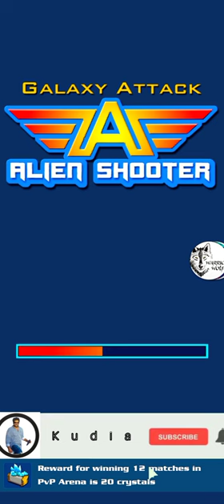Pvp Champion League galaxy attack alien shooter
Galaxy Attack: Alien Shooter | PVP Mode | 1 vs 1 | Champion League| By Kudia

Galaxy Attack - Alien Shooter Game is now available on Android and IOS, you can download through Google Playstore or Apple Store.

y

shooting game attacco galassia sparatutto alieno attaque de la galaxie tireur de l'extraterrestre Galactic Alien Ataque Galactic GalaxyAttack, AlienShooter 은하계 공격, 銀河の攻撃 エイリアンシューター 외계인 사수 PvP Arena Alien Shooter

alien shooter hack alien shooter hack 2023 alien shooter game alien shooter mod apk

alien shooting shooter alien alien shooter speedrun alien shooter revisited alien shooter 1 + 2 themes alien shooter 1 zombie shooter galactic alien ataque galactic alien shooter 2 revisited alien shooter 2: revisited alien shooter 3

pakistan usa united States india uk united kingdom Bangladesh srilanka nepal Vietnam Russia Saudi Arabia Brazil Brasil Indonesia Philippines Dubai Australia Canada Japan China Korea Qatar France Germany Italy Spain Singapore Australia Egypt Iran Iraq New Zealand Israel